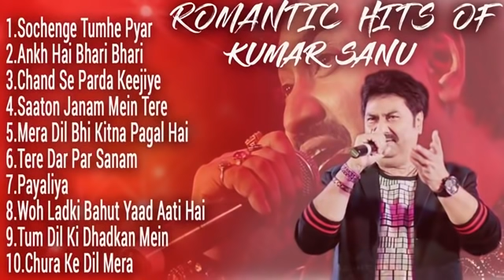Best Of Kumar Sanu Best Hindi Song Collection Bollywood Sad Song 2021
Kumar Sanu Hit Songs  Top 10 Songs Romantic Hits of Kumar Sanu_